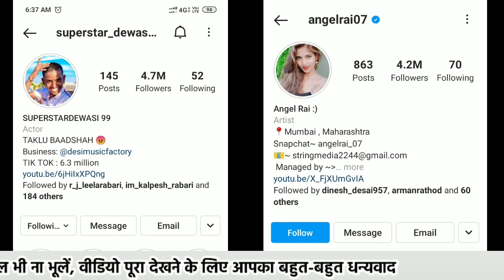Superstar Dewasi 99 With Angel Rai 07 In Goa Tour | Bachapan ka pyar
Superstar Dewasi 99 With Angel Rai 07 In Goa Tour | Superstar Dewasi | Angel Rai | Tiktok | Dewasi

Bachapan Ka Pyar - बचपन का प्यार | Superstar Dewasi | Angel Rai | Sonu Sood | Viral Video | Sahdev New Song |

VIDEO CREDIT-
. Sonu Sood
 . superstar Dewasi
 . Angel Rai
 . (And all the artists in this video)

             Dewasi Yuwa Sangathan